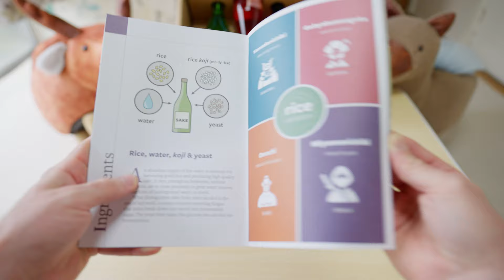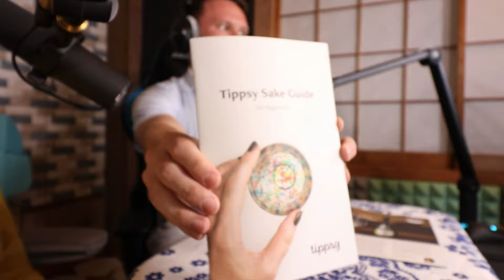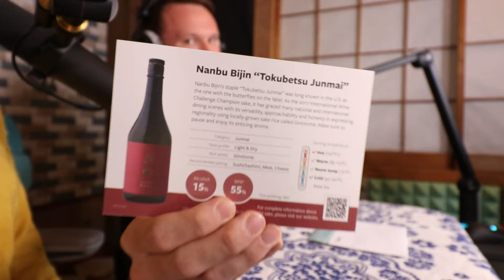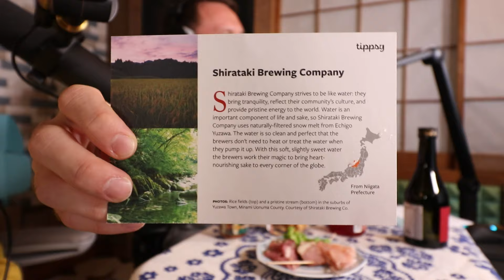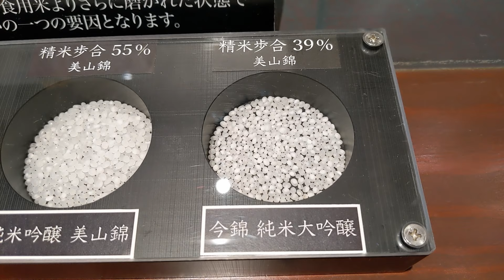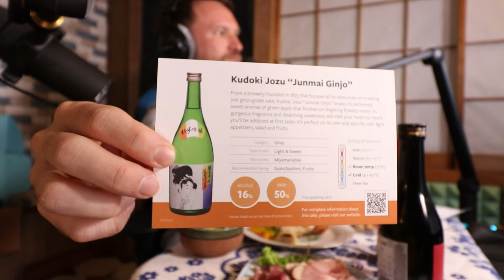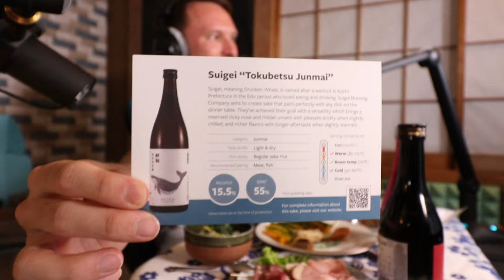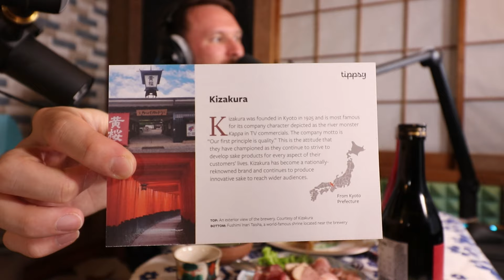Getting Tipsy on Japanese Sake and Talking About it - Podcast 5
Learn about Japanese sake IN Japanese. ToKini Andy and Yuki get to try 6 different types of sake from a nihonshu distributor in the USA called TIPPSY. We eat and drink, and talk about sake in all Japanese, so you can learn tons of Japanese vocabulary related to sake, food, and more.

Hit the CC Button for English Subtitles.